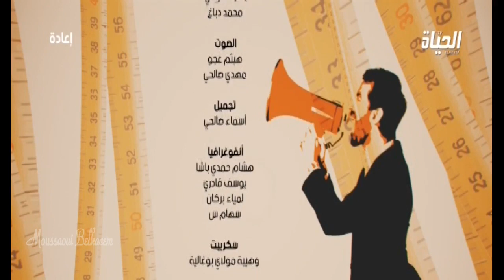Med Mazouni et Sadek Djamaouiالحديث قياس